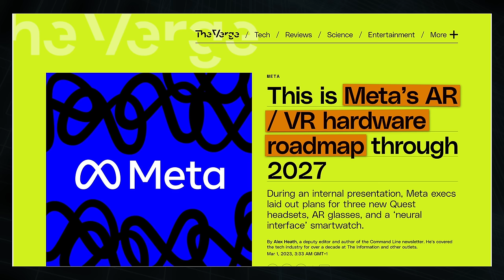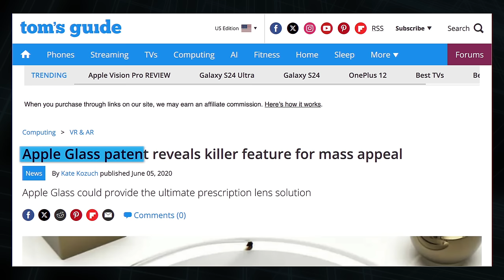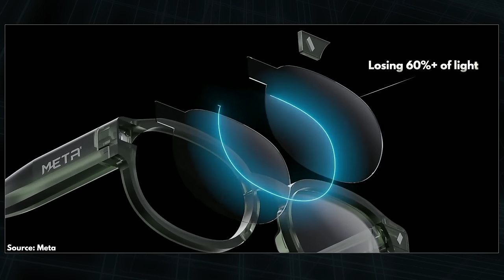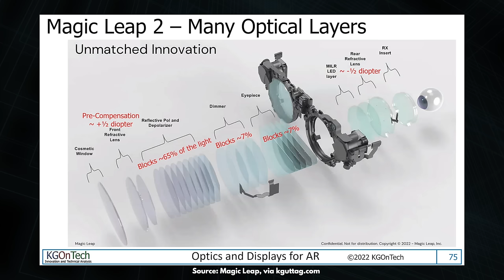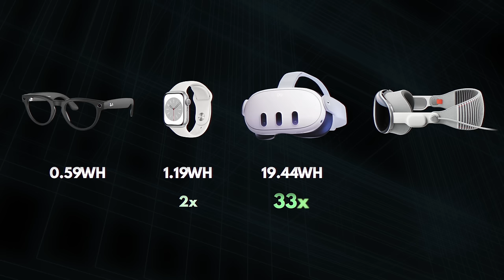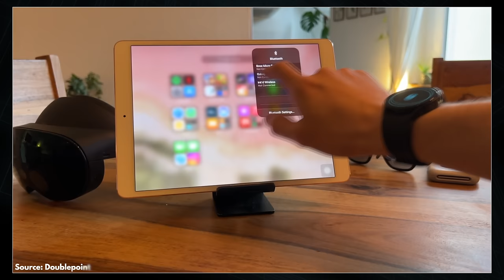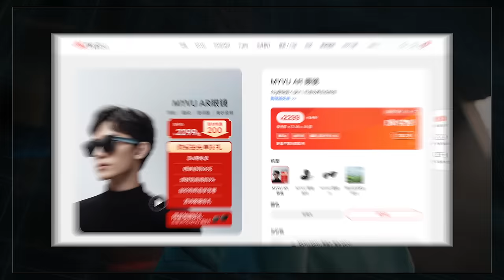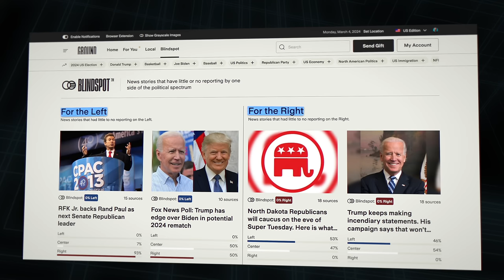The billion dollar race for truly smart glasses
From the Apple Vision Pro to the Meta Quest 3 and the Meta Raybans, VR, AR and spatial computing is having a moment again. But how do smart see-through AR glasses actually work? And what will it take for them to become good?

►►► TechAltar links ◄◄◄

►►► Attributions & Sources ◄◄◄